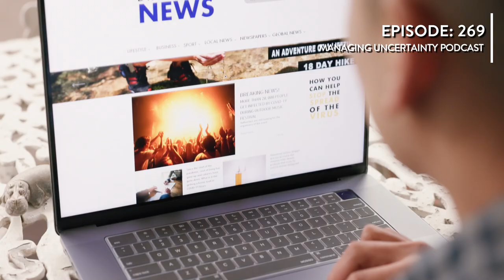Episode #269: Building Trust through Transparent Communication in a Crisis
In this episode of the Managing Uncertainty Podcast, Bryan Strawser, Principal and Chief Executive at Bryghtpath, delves into the vital role of transparent communication in building trust during a crisis. As trust becomes an ever-important currency in today's digital and post-COVID era, Bryan unpacks the psychological benefits of being open, honest, and proactive. He highlights the dangers of opaque communication and emphasizes how clear and empathetic messaging can safeguard reputations and reassure stakeholders in uncertain times.

Bryan offers practical strategies for effective crisis communication, including the importance of clarity, empathy, and actionability in messaging. He also discusses leveraging various channels like social media, email, and internal platforms to ensure your message reaches all relevant audiences. Drawing from real-world examples like the Tylenol tampering crisis and Airbnb's COVID-19 response, Bryan illustrates how transparent communication can turn crises into opportunities for growth and leadership. Tune in to learn how to enhance your organization's resilience through clear and consistent communication.